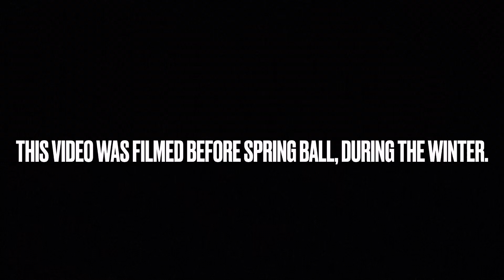Workday w/ my brothers in the backfield... FT.SNOWBALL FIGHT